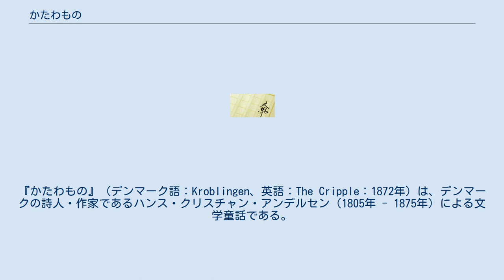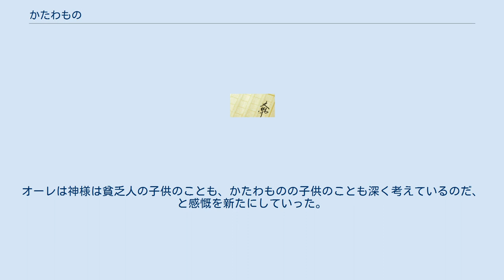かたわもの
『かたわもの』（デンマーク語：Kroblingen、英語：The Cripple：1872年）は、デンマークの詩人・作家であるハンス・クリスチャン・アンデルセン（1805年 - 1875年）による文学童話である。
1872年のクリスマスに発表されたアンデルセンの『新しい童話と物語』第三部第二集に『ヨハンネ婆さんの話』、『門のかぎ』、『歯いたおばさん』と共に収録された。
この童話集の冒頭には『静寂荘（ローリヘズ）』という献呈の詩が添えられている。
アンデルセンが最後に発表した童話作品の1つである。
 あるところに財産と幸福に恵まれた若夫婦が暮らしていた。
彼らは毎日を楽しく、人に親切にしており、すべての人々が幸せになることを願っていた。
この家に働いている庭師のオーレとケアスデンの夫婦は、主人の恩恵を受けて暮らしていた。
2人には5人の子供がいたが、末のハンスはある時突然足萎えになり、5年の間、床についたままだった。
そのため、「かたわもの」と呼ばれていた。
主人の若夫婦はハンスのことを気の毒に思い、また彼の手先の器用さを賞賛し、1冊の本を与えていた。
 春になり、雑草がはえると屋敷の庭ではたくさんの仕事が生じた。
草を狩り、小道を切り開いても、人の流れが激しいため、すぐに荒らされてしまう。
仕事の量の多さと貧富の差に悩み、どうして人間には違いがあるのだろうと愚痴を零していた両親は、アダムとエバの好奇心のようなことは自分たちはしていないと口に出していった。
その時、ハンスは親に『木こりとその妻』という物語について語り、人は知らず知らずのうちに、己の好奇心に操られているのだ、ということを悟らせた。
翌日以降もオーレたちは仕事のたびに不満を感じることはあったが、そのたびに木こりの物語をハンスに読んで貰った。
 ある時、オーレは、人間は固まりかけた全乳のようなもので、あるものは上等のチーズになり、あるものは薄い水気のある乳汁になるように、運の良いものと悪いものとに自然に分けられてしまうのだ、と零した。
するとハンスは、『苦労と不足のない男』という物語を両親に語った。
誰もが不平や不満を語るその物語の最後で、シャツも持っていない豚飼いの男が自分を一番幸福な人間だと言っているといったくだりで両親は心から声をあげて笑った。
 その様子を外から耳にした校長先生は事情を知り、そのことがきっかけでハンスと校長先生は仲良くなった。
校長先生はハンスにさまざまな知識を与え、またお屋敷の晩餐会で一人の少年が貧しい家庭に光を与え、家族を幸福にしたいきさつを語った。
若夫婦の奥様はハンスの家に銀貨を与え、さらにハンスに可愛らしい黒い小鳥を持ってきた。
ハンスは小鳥をかわいがったが、オーレたちは鳥の世話は自分たちがしなければならない、猫に狙われたらおしまいだ、と不平を言った。
 果たして、しばらくして一匹の猫がハンスの小鳥を狩ろうとした。
ハンスは手にしていたその宝物の本を投げた。
しかし、製本が緩んでいたため、効果がなかった。
それからベッドカバーを振り回したが、同じだった。
そして小鳥を守ろうと無我夢中になった瞬間、何か押される力に導かれ、鳥籠を置いてあった箪笥から猫を追い出し、籠を抱えたまま表へ飛び出していた。
 鳥は恐怖のあまり死んでしまったが、オーレ夫妻と若夫婦はこのことをとても喜んだ。
そして、自分の足で歩けるようになったハンスは新しい本が読むために製本屋になることを望み、そのため、若夫婦の支援を受けラテン語学校に入学するため、両親の元を離れることになった。
 宝の本は両親の手元に残された。
親たちはハンスから聞かされた最初の物語2篇を何度も読みかえしていた。
ハンスからの手紙には、親切な人々の家で、幸せに暮らしており、中でも学校へ通うことが一番の楽しみで、将来は100年生きて、校長先生にもなりたいと思うようになった、と記されてあった。
両親たちはその頃まで自分たちは生きているだろうか、と思いつつ、互いに手を握り締めていた。
オーレは神様は貧乏人の子供のことも、かたわものの子供のことも深く考えているのだ、と感慨を新たにしていった。